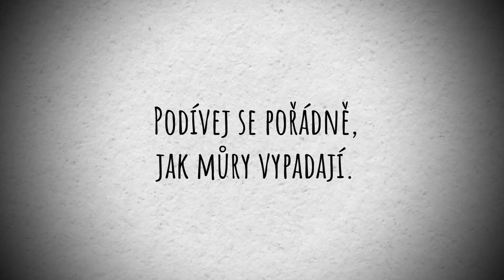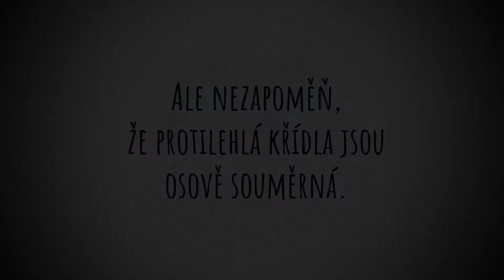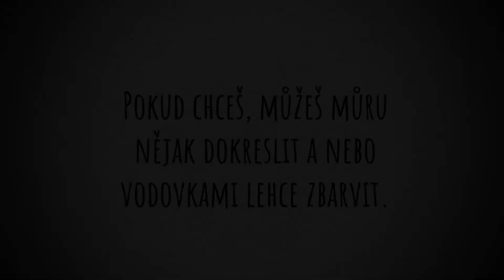Online edukace: Noční motýl / ztvárnění můry technikou frotáže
Můry jsou zajímavá a krásná stvoření. Mnoho z nich nemá takovou barevnost jako motýli, co létají ve dne, ale kresby jejich křídel jsou opravdu nádherné. Video ukazuje možnost, jak se dá ztvárnit můra technikou frotáže.